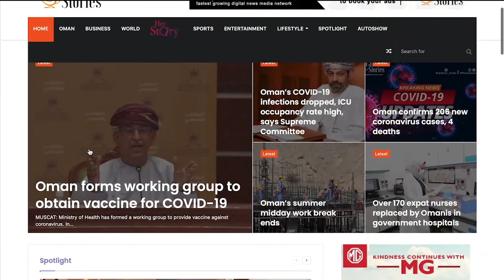TAS Malayalam News: June 27, 2022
ഈജിപ്ത് പ്രസിഡന്റിന്റെ ഔദ്യോഗിക സന്ദർശനത്തിന് മുന്നോടിയായി ROP പാർക്കിംഗ് നിയന്ത്രണങ്ങൾ ഏർപ്പെടുത്തി

ഒമാനിൽ 463 പ്രവാസി നിക്ഷേപകർക്ക് ദീർഘകാല റെസിഡൻസി അനുവദിച്ചു

ജനങ്ങൾ കോവിഡ് വാക്‌സിന്റെ മൂന്നാമത്തെ ഡോസ് നിർബന്ധമായും എടുക്കണമെന്ന് ഒമാൻ ആരോഗ്യമന്ത്രാലയം